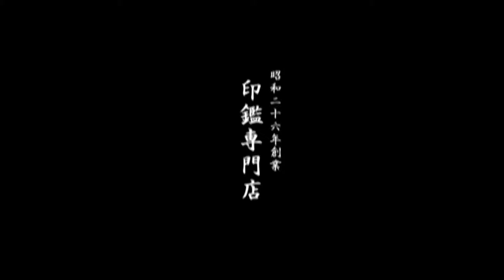鳥取市でチタン印鑑をお探しなら、地元の老舗ハンコ屋いろは堂へ!!